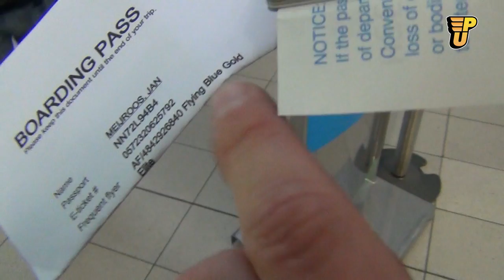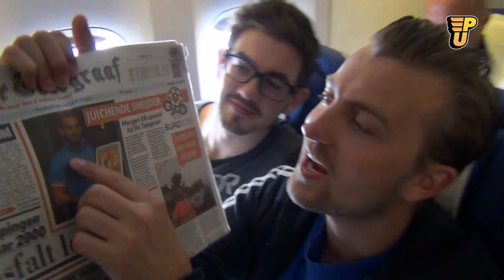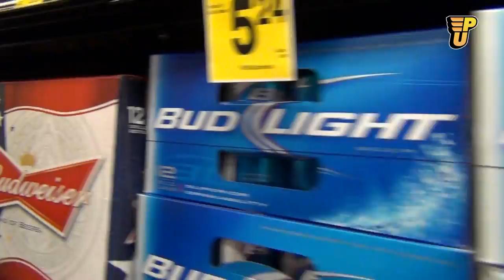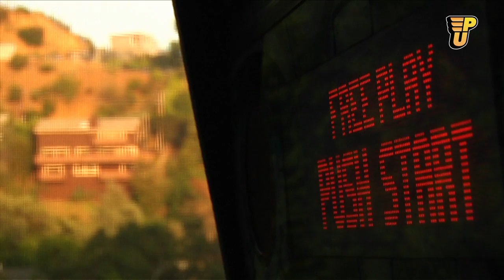E3 Journaal 2012: Villa Tour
Het Power Unlimited rariteitenkabinet is aangekomen in wat volgens Wouter "het grootste en smerigste kontgat van de aarde" is: Los Angeles! Natuurlijk zijn we in de stad van de engelen voor dé gamesbeurs van het jaar, de E3! Om jullie alvast lekker te maken met ons snoepreisje en alles wat daar bij hoort, geven we jullie een update van ons avontuur tot nu toe! Kijk en huiver!